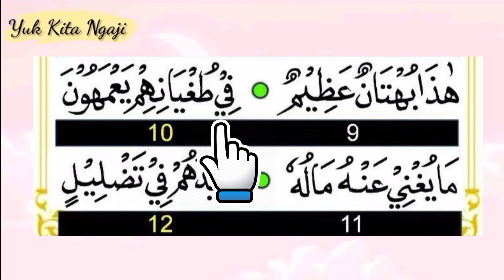belajar mengaji versi pelan || untuk pemula || iqro 4 halaman 29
belajar mengaji iqro 4 halaman 29 versi pelan mudah-mudahan bisa di ikuti dengan mudah mohon maaf yang sebesar-besar nya apabila ada kesalahan dalam pengucapan,, semoga bermanfaat

bagi temen-temen yang ingin belajar mengaji dari nol hingga al-qur'an kami menyediakan sarana belajar ngaji secara onlen GRATISS